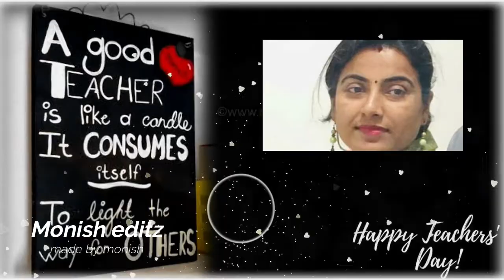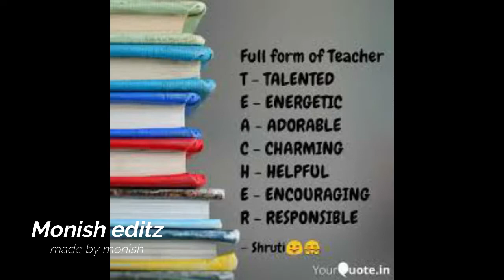Teachers day||celebration 8 d DBMS English school || Happy teachers day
Hello guys once again this teachers day i have made an video for my school teachers . Happy teachers day if any teacher is watching this video

Plz keep supporting me by
comments if you have any idea for further videos